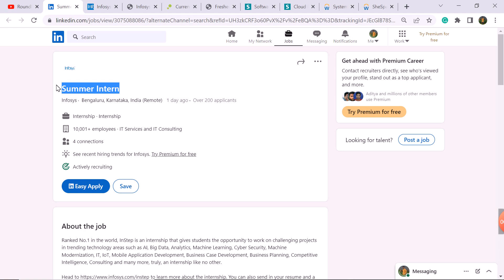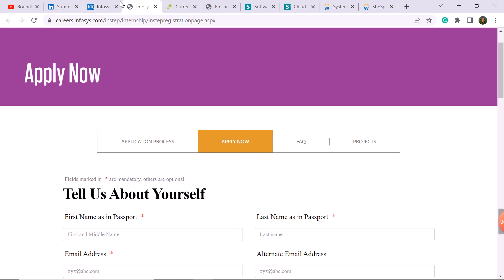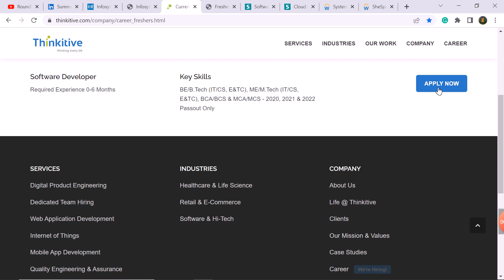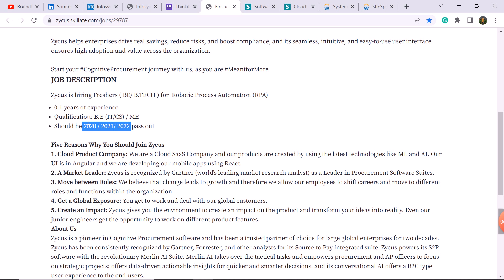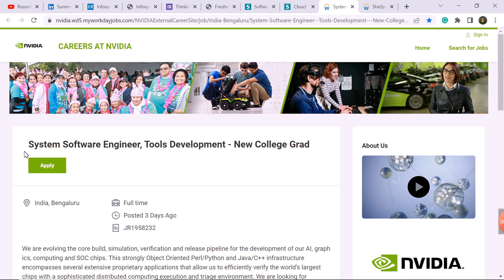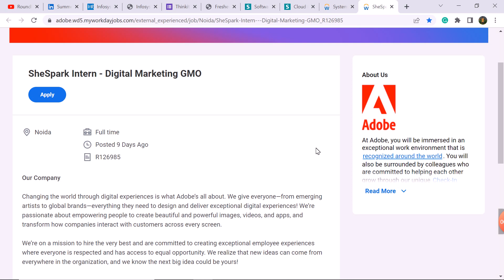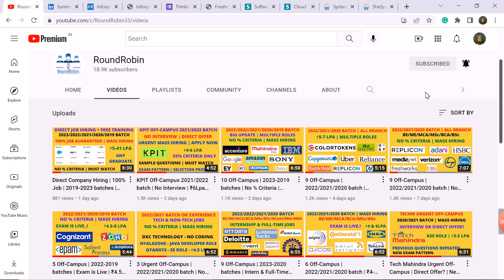6 Off-Campus | 2023-2019 batches | Multiple roles | Apply Now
OR Search on Telegram - RoundRobin Youtube

1. Infosys - Intern (2022/2023/2024 batch)

4. Siemens (Freshers - SD role)

5. Siemens (Freshers/experienced - Cloud role)

Off-campus 2021
Off-campus drive 2022
Off-campus 2022
2022 batch hiring
2022 off campus
2022 batch off campus drive
Internships 2021
guaranteed job
jobs
off campus drive
free courses
job alert
job hunting
round robin
roundrobin
roundrobin channel